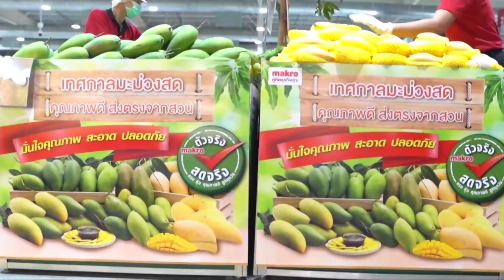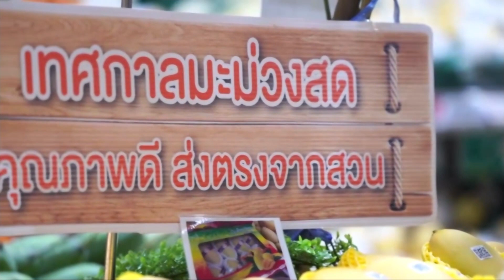แม็คโครรับซื้อมะม่วง 3,000 ตัน ช่วยเกษตรกรสู้โควิด-19 I เรื่องดีดีทั่วไทย I 15-03-64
แม็คโครรับซื้อมะม่วง 3,000 ตัน ช่วยเกษตรกรสู้โควิด-19